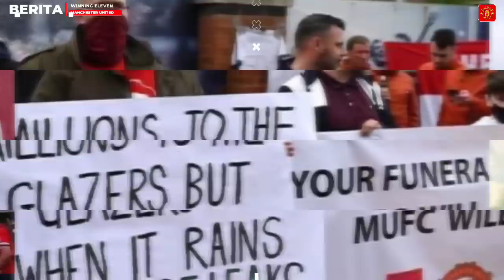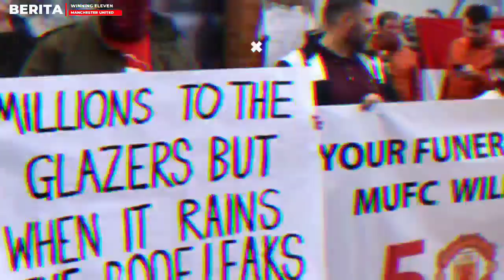RESMI‼️Jadwal MU vs Liverpool🔴MU Tak Akan Remehkan AS Roma🔴3 Pemain Cedera🔴Berita MUFC